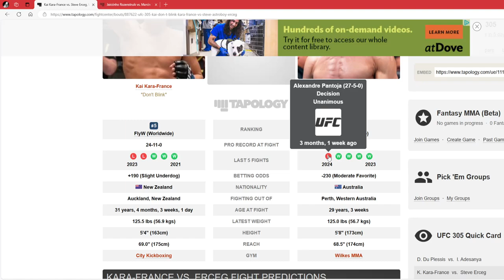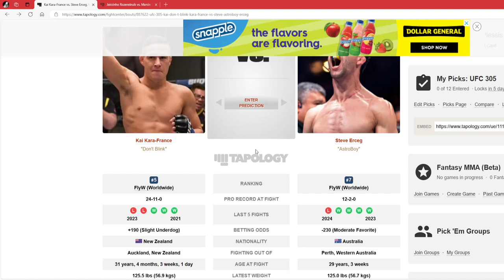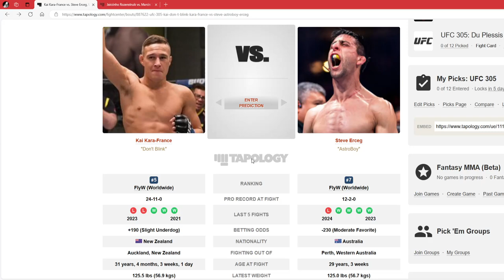UFC 305 Kai Kara France vs Steve Erceg